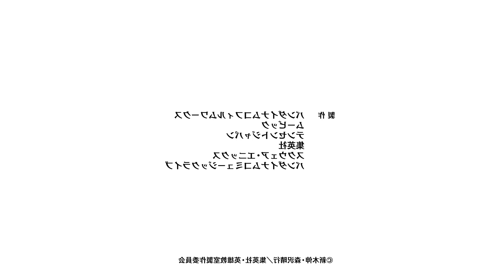📛Es el HÉROE MÁS PODEROSO pero PERDIÓ SUS PODERES (1-3) | Eiyuu Kyoushitsu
📛 Eiyuu Kyoushitsu Resumen Capitulo 1 - 3 en Español Latino Classroom for Heroes

Nos hallamos en la academia Rosewood, donde se entrenan los futuros héroes que protegerán a la humanidad y en la que solo se aceptan a aquellos con gran potencial. En ella, se encuentra Earnest Flaming, una chica que ostenta todos los récords de la academia y que tendrá que ser la guía de Blade, un novato cuyo poder, sorprendentemente, rivaliza con el suyo.